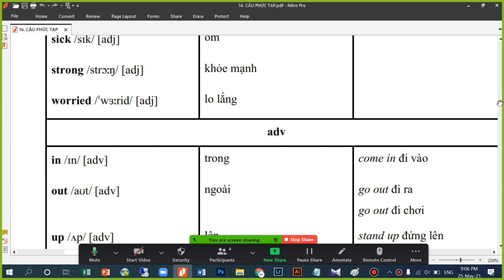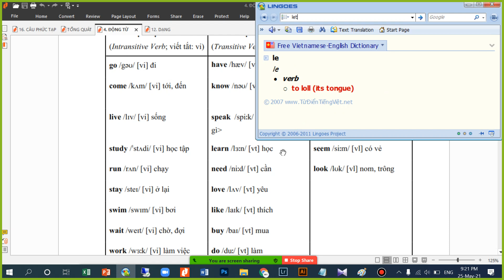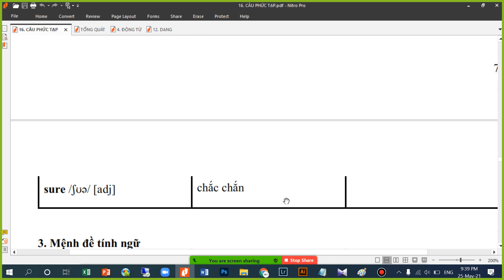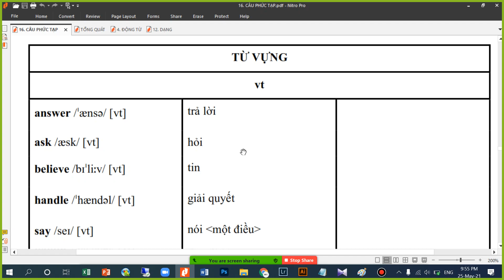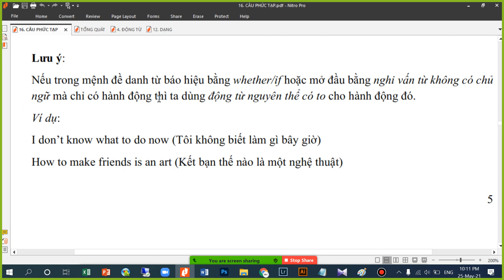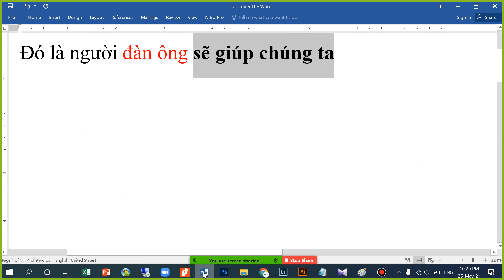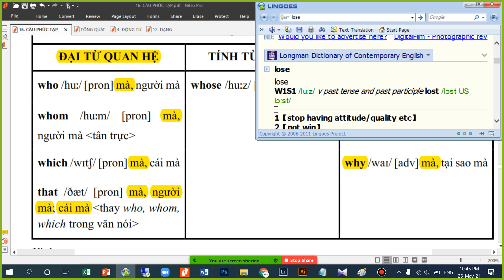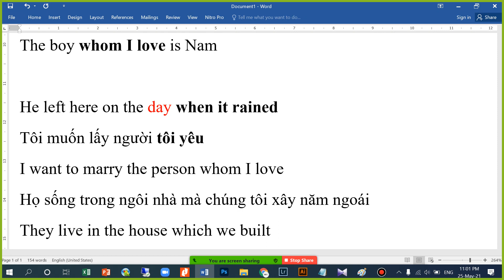TIẾNG ANH GIAO TIẾP - Bài 10: Câu phức tạp - Mệnh đề danh từ và mệnh đề tính ngữ